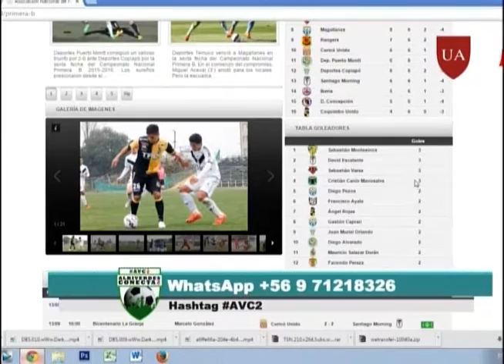AlbiVerdes Conecta2 – Cap. 11 - Segunda Temporada